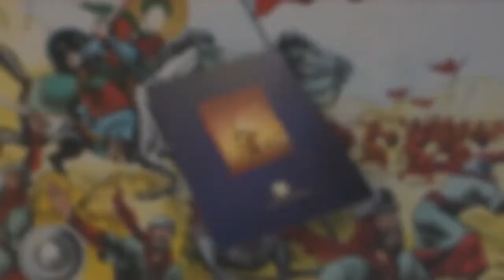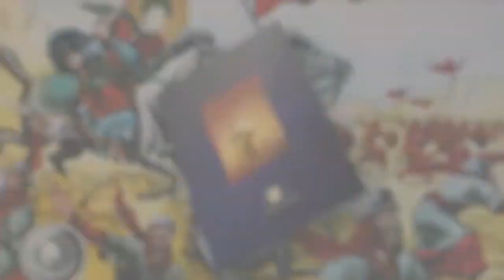Het verhaal van Ashura -7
Het verhaal van Ashura